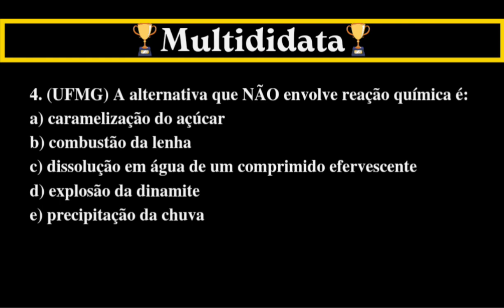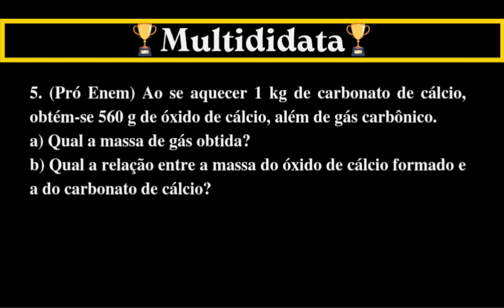⚗ QUÍMICA GERAL básica (2) * Resolução de Questões 📚 Reforço Escolar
🏆 MULTIDIDATA * Química
Marcos Kantor